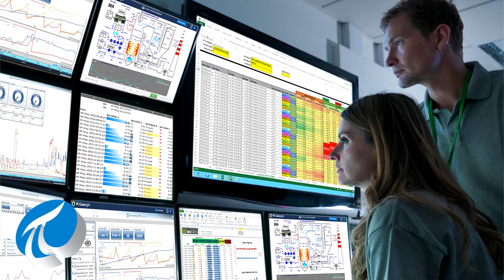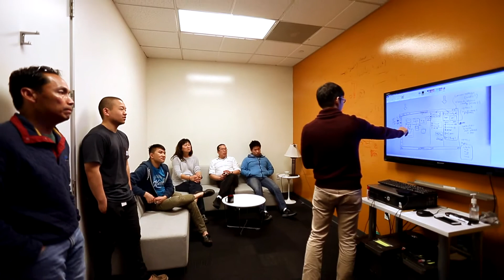OSIsoft and the Industrial Internet of Things (IIoT)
A brief introduction to OSIsoft from Founder and CEO Dr. J. Patrick Kennedy prepared for the for the audience at SoftBank World 2017.  is the full SoftBank World 2017 presentation by OSIsoft's Martin Otterson.